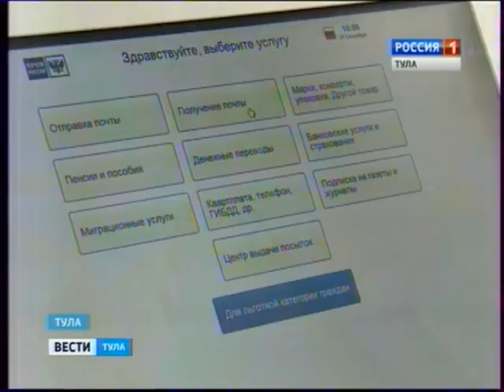Визит генерального директора Почты России Д. Страшного в Тулу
21 сентября генеральный директор ФГУП "Почта России" Дмитрий Страшнов и глава Тульской области Алексей Дюмин посетили отделение почтовой связи нового формата.